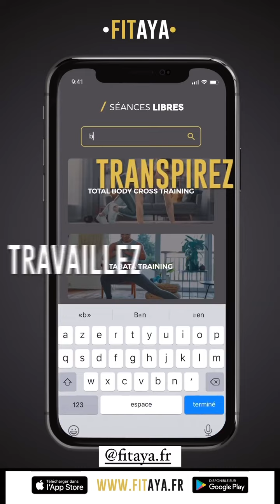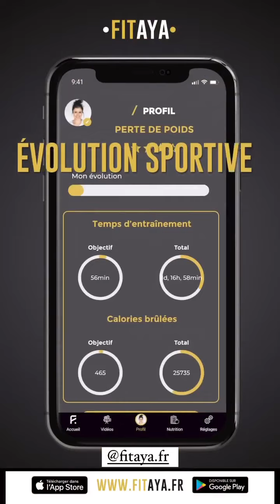BENJI SAMAT - 12 Septembre 2023